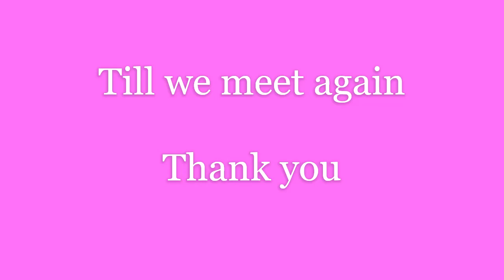Tezu to Sadiya Ride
Royal Ride from Tezu to Sadiya